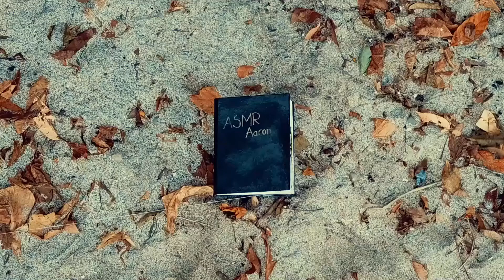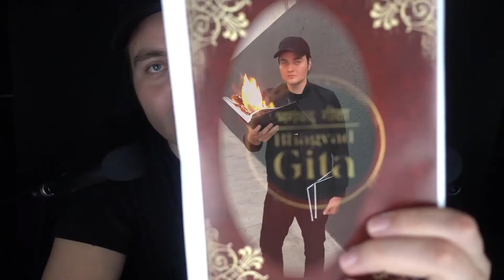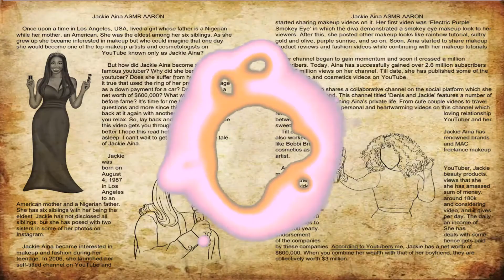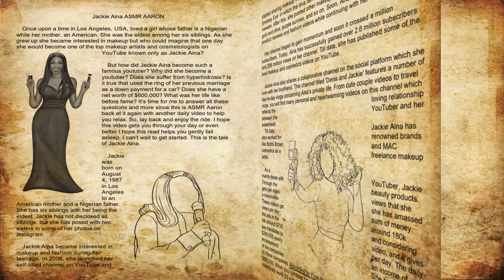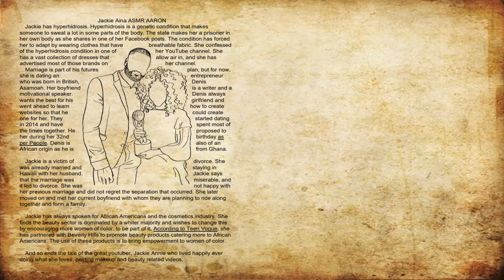Jackie Aina ASMR Read in Disney Anime style (whispering) To Help you Sleep [Jackie Aina]